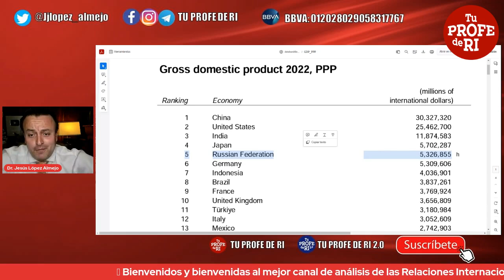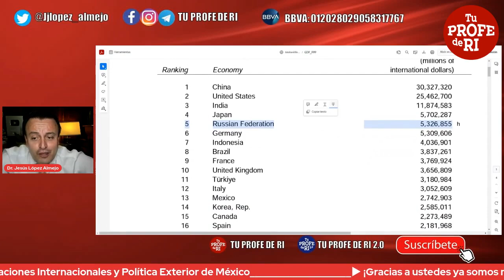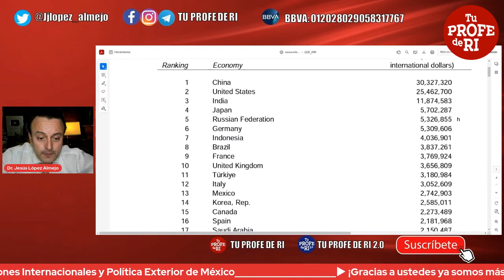¡DATO MATA RELATO! RUSIA ES MÁS FUERTE QUE EUROPA EN LO ECONÓMICO